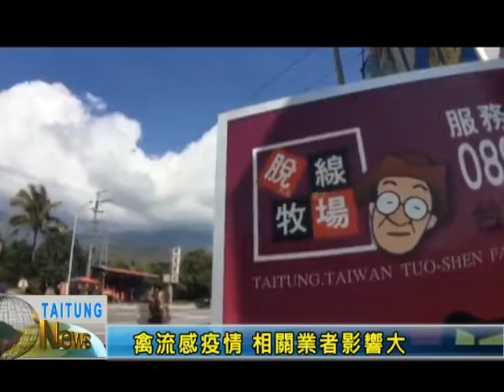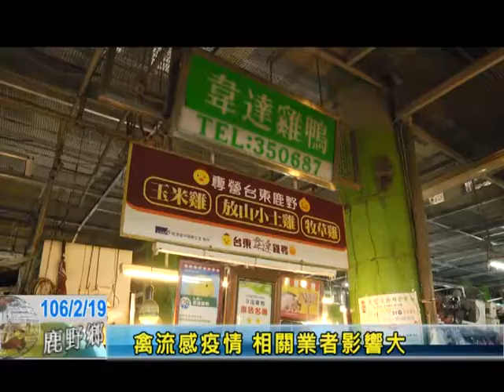禽流感疫情 相關業者影響大